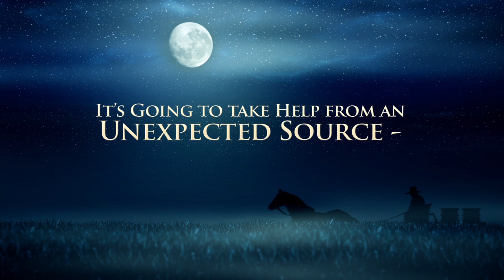The Keeper by Suzanne Woods Fisher - Official Trailer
The Keeper is the first book of a new series by Suzanne Woods Fisher. Released in January 2012 by Revel - A Baker Publishing Group Imprint.